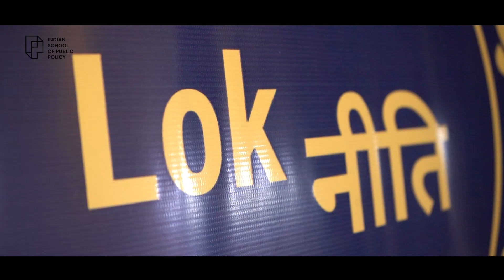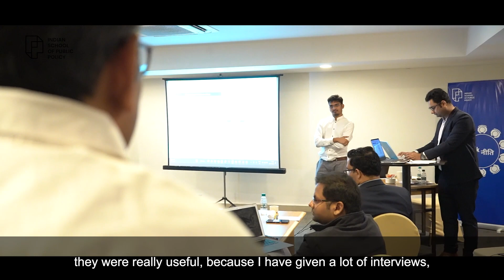Lokneeti | Student Experience - Deshna Jain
Join us as we delve into the remarkable journey of Deshna, a talented engineering graduate turned data analyst, as she shares her enriching experiences in our Lokneeti Alumni series!

Get ready to explore Deshna's unique path, where she combines her technical expertise with a deep passion for social and development issues. Through her involvement in Governance Yatra, Deshna had the incredible opportunity to witness first-hand the various models of good governance implemented across the country. This immersive experience fueled her desire to critically engage with the pressing challenges of our society.

To further expand her knowledge and understanding of social development, Deshna joined the prestigious Young India Fellowship, a transformative program that equips young leaders with the necessary tools and insights to drive meaningful change. Through this fellowship, Deshna has gained invaluable perspectives and honed her analytical skills, preparing her for the challenges of the ever-evolving social landscape.

Currently, Deshna works as a category manager at an e-commerce startup, where she plays a pivotal role in the end-to-end management of over 50 direct-to-consumer (DTC) brands on the e-commerce platform. Her expertise in data analysis and her keen understanding of market dynamics enable her to optimize and drive success for these brands in the highly competitive e-commerce space.

Join us as we delve into Deshna's experience with the transformative Lokneeti programme, which has provided her with a unique skill set and a comprehensive understanding of the intersections between data, policy, and behavior change.

The Lokneeti Programme is a unique initiative designed to equip professionals with the skills and knowledge required to navigate the complex world of policymaking and governance. It offers a comprehensive curriculum that covers a range of topics, including policy analysis, data management, and behavior change.